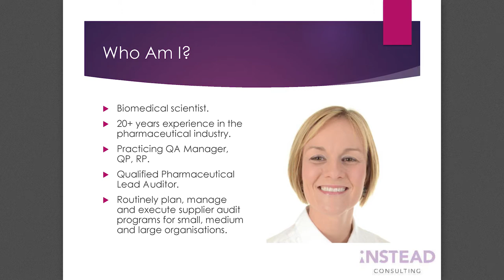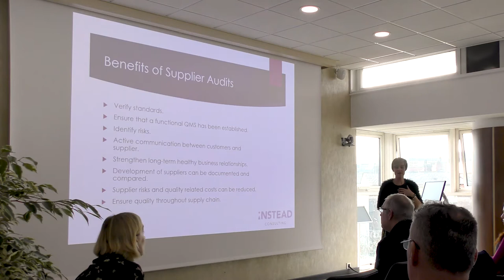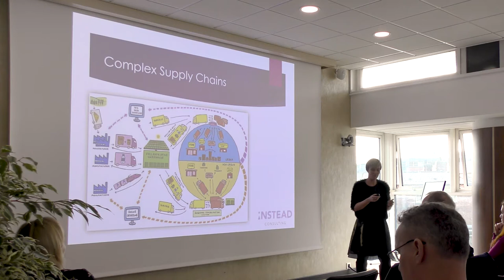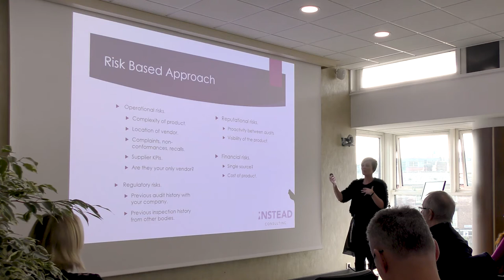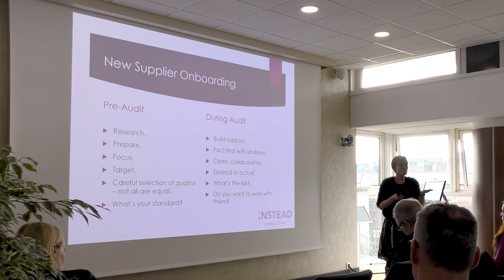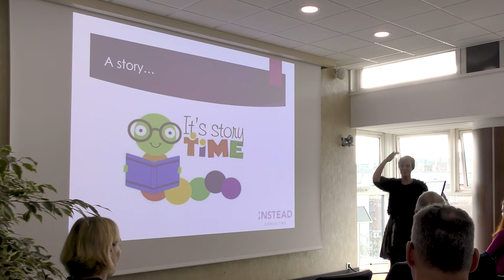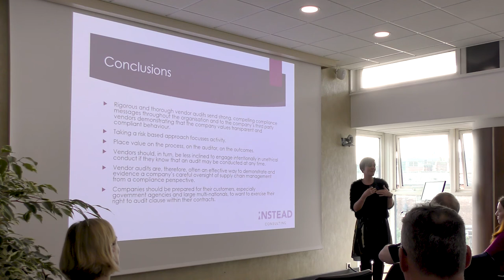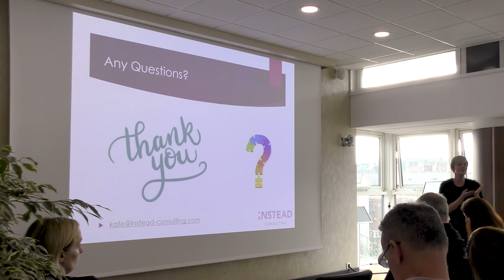Suppliers and Supply Chain Auditing: Kate Krachai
Kate Krachai shares her experience of auditing suppliers across the globe and how it can be a key indicator of how well the relationship is going to progress in the future.